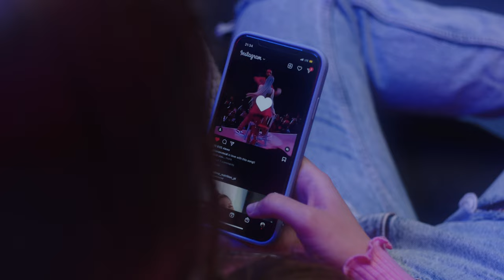FILLO - Modelka (Official Video)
Fillo - Modelka

MANAGEMENT/BOOKING:
Maciej Szulce

Credits:
Tytuł: Modelka
Tekst i wykonanie: Fillo
Produkcja: Klein
Mix/Master/Czary: Jvrv
Video: Lemon Sniff
Koncepcja kreatywna: Arkadiusz Orlicki
Reżyseria: Arkadiusz Orlicki
Zdjęcia: Dominik Matuszczak
Montaż: Filip Brzeszczyński
Wystąpili: Weronika Andrzejak, Sara Woźniak, Asia Gromek
Choreografia taneczna: Zuzanna (Suzie) Pacałowska
Fryzjer: Daniel Frankowski (Hairmate)
Wytwórnia: New Age Label

Serdeczne podziękowania dla UV studio, za udostępnienie przestrzeni!